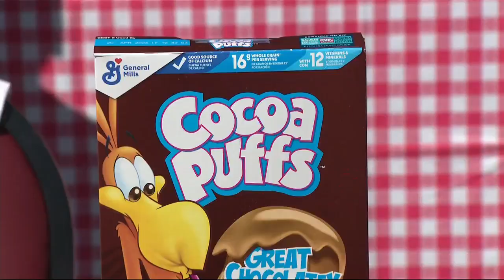El Paso community leaders chow down at cereal-eating contest to fight food insecurity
El Paso nurses, doctors and community leaders -- including KFOX14's very own Liz Dueweke -- were bowled over Thursday as they wolfed down a heaping portion of cereal all in the name of combatting food insecurity.

On Thursday, The Hospitals of Providence hosted its annual Healthy Over Hungry Cereal Drive, a food fundraiser that benefits the El Pasoans Fighting Hunger Food Bank (EPFHFB).